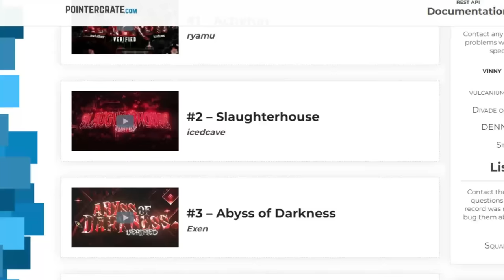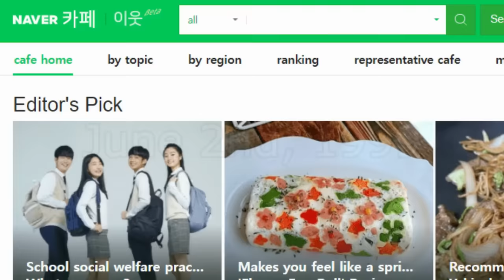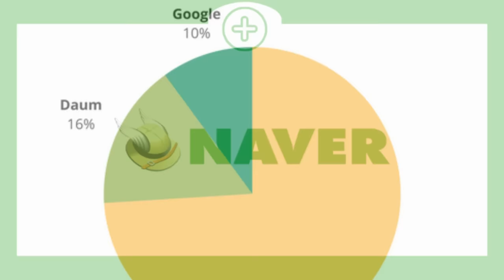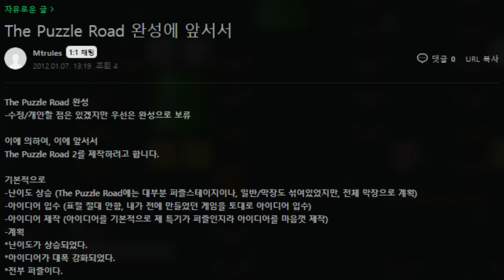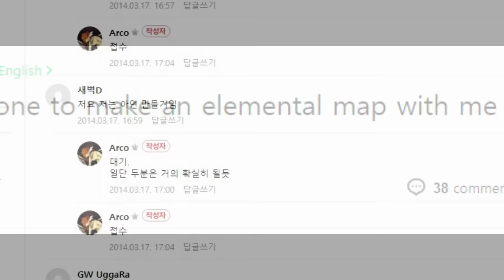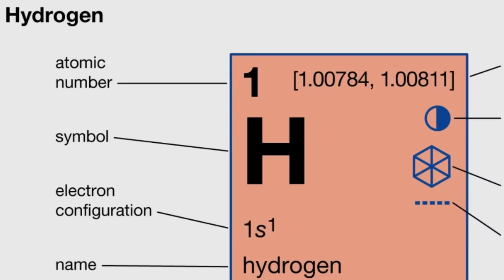The Story of GD's Most Mysterious Level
Here we go, you all. My final video of the year and easily my biggest and probably best one too. Through years of endless research and two failed attempts of telling this story, here I am finally doing it properly. Massive thanks to LastPrismAlex who edited pretty much the whole video using my voice-lines and script material, he deserves a ton of love for his amazing work in the GD community.

I know I've said countless times that I wouldn't redo this story for a video again but upon having researched even the fundamental basics of the story, there are so many things we missed our first time around. Now, we have actually found out what the full story of this level entailed. It is one hell of a long journey as you can see and I have added sections to the story about mine and others' work in trying to find the level which has always been a common question to arise in conversations about the level. Enjoy the longest documentary I've ever released on this channel.

Amnesia The Dark Descent/Penumbra Trilogy Soundtrack by Mikko Tarmia

The Stanley Parable Soundtrack by Blake Robinson, Yiannis Ioannides and Christiaan Bakker

Elden Ring Soundtrack by Yuka Kitamura and Tsukasa Saitoh

Resident Evil 7 Soundtrack by Akiyuki Morimoto, Miwako Chinone and Satoshi Hori

Hollow Knight "Path of Pain/Pure Vessel" Soundtrack by Christopher Larkin